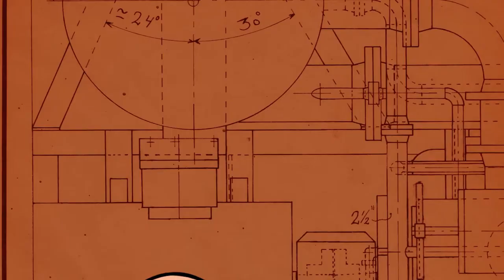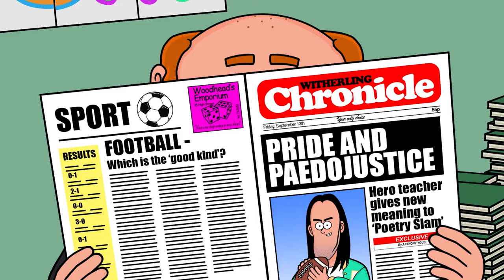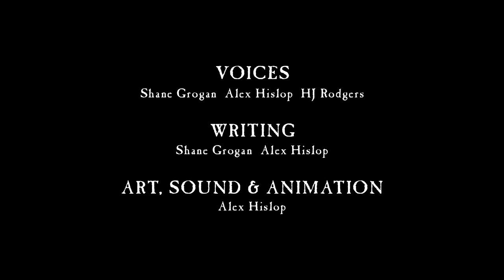Baba Schnausen E01 "Broomtopia"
Baba Schnausen - a dark, animated soap opera set in the grim Northern English town of Witherling.

Episode 1 "Broomtopia"

Yankophile P.E Teacher Mr Broomhill is a natural born winner...or is he?
When English teacher Mr Jones organises a poetry competition at Witherling Grange school, Mr Broomhill's determination to win at all costs unearths a long suppressed childhood secret that threatens to bring down the whole school.
Can anything stop Silas Broomhill's rampant desire to be the best? A rampaging juggernaut? A female bodybuilder? Two socially awkward video tape enthusiasts?

"I'm talking about football, the good kind! Not your lame-ass Limey games"
- Silas Broomhill

"Fuck tha doin' playing toys wi' kids? Tha fuckin' paedos or summat?"
- Donny

"If the kids steal your tools again, just give them a little punch!"
- Graham T. Yarmouth

"What you ever won? Small dick competition?"
- Brigitte Crisp

Voices:

Shane Grogan
- Joseph Jones
- Silas Broomhill
- Nick Jackson
- Chest Mitchell
- Cameraman Sam
- Seamus
- Marc
- Vincent
- Tiny Tim
- Jimmy Wilberforce
- Gary the redshirt
- Bezza Ibsen

Alex Hislop
- Pete Walker
- Brigitte Crisp
- Malc Crisp
- George Crisp
- Louise Platz
- DS Mc Culloch
- Frapachan Dan
- Alexander
- Poet
- Graham T Yarmouth
- Donny
- Kharn The Penetrator
- Hendrik Ibsen

HJ Rodgers
- Pauline Pickstock
- Wanda

Pete On The Street
Witherling's resident truth seeker, investigative journalist supreme, and all round joke of a human being Pete Walker reports on the weirder side of Witherling life. Usually with disastrous consequences, and punched children.

Seamus & Alexander's House Of Whipcord
Horror nerds Seamus and Alexander have managed to get themselves a spot on local access channel Witherling TV. Watch how with great ineptitude they tackle such mind-blowing topics as Cryptozoology, Satanism and why Nikc Vertigo is such a goddamn majestic genius! Expect blood, sweat and. baby food.

Shows coming soon - Nikc Vertigo: Bitch Slasher & Dawn Of The Donny.

If facebook's your thing, how about going here and giving us a like?